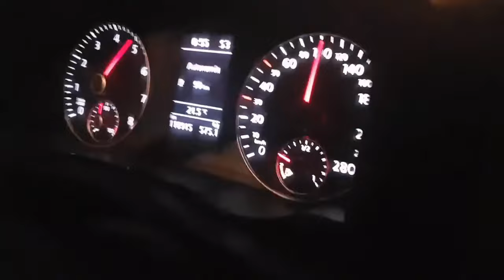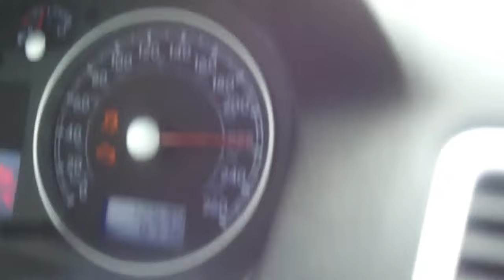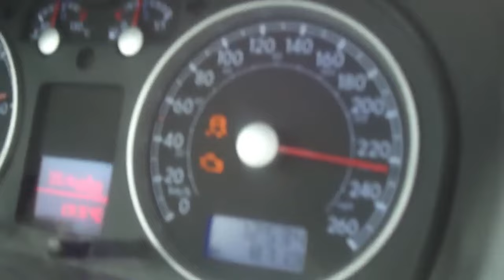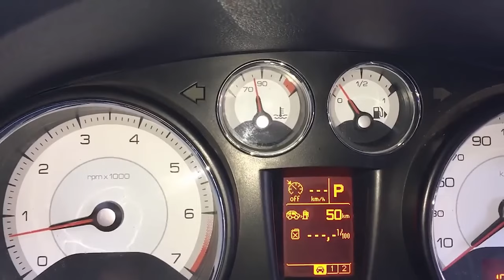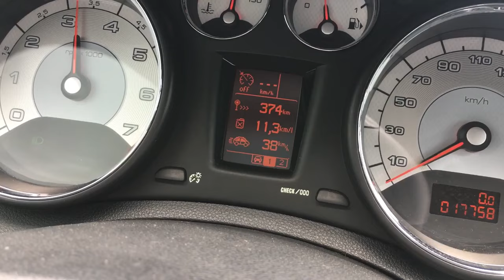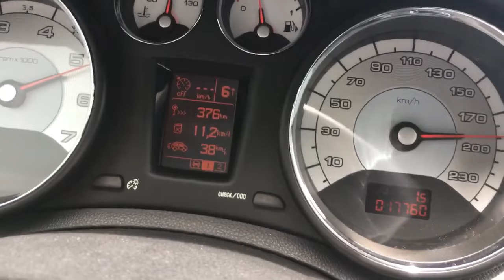Una pesadilla llamada PEUGEOT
El motor PureTech con correa bañada en aceite fue un verdadero verdugo para PSA y una maldición viviente para miles de dueños de Peugeot y citroen.

Lo que prometía ser una revolución tecnológica, se convirtió en una sentencia de muerte para los motores tres cilindros, una trampa mortal disfrazada de innovación.

Esta correa, sumergida en aceite con la falsa promesa de menor rozamiento y menos vibraciones, comenzó a desintegrarse lentamente, creando una mezcla tóxica que circulaba por el corazón del motor, devorándolo desde dentro. Uno a uno, los componentes más vitales sucumbían, arrancando de cuajo la confianza de los propietarios, que veían impotentes cómo sus coches, hace unas décadas atrás, una marca fiabilidad, hoy se convierten en auténticos cadáveres sobre ruedas, ni siquiera sirven para reventa.

Fugas de aceite, pérdidas de potencia, encendidos en 2 cilindros y motores que quedaban inservibles sin previo aviso; cada kilómetro recorrido era una ruleta rusa para quienes habían confiado en la marca. PSA, en su desesperación, intentó contener el desastre, pero ya era tarde. Peugeot, una vez reconocida por su robustez, se hundía en el fango de las críticas, arrastrada por las promesas rotas de un motor que nunca debió haber nacido, escondiendo sobre todo de que gran parte de este motor lo había construido con mano de obra china, detalle que por supuesto veremos en este video.

Bienvenidos, hoy verás un informe completo sobre una decisión que arruinó la vida de 350.000 personas, antes de continuar por favor activa la campanita, para que youtube te avise cada vez que suba un video, muchas gracias.

Comencemos brevemente por el motor que para muchos es peor que el puretech, estamos hablando del conocido como te ache pum. Este problemático fue desarrollado por PSA  en colaboración con BMW, tiempo antes de que stelantis integrara a peugeot.
Este motor, que incluía tecnologías de vanguardia como sincronización variable de válvulas de BMW, un turbocompresor con refrigeración intermedia e inyección directa de gasolina, fue inicialmente aclamado como un éxito. Sin embargo, se ha visto plagada de varios problemas que han llevado a que sus dueños querer cortarse las dos pelotas con un cuchillo de plástico.